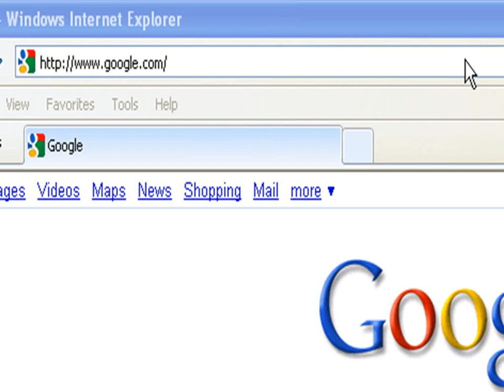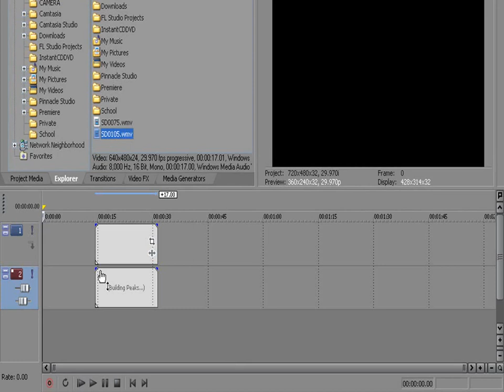How To: Find nice video loop animations [COUNTDOWNS & MORE]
In this video, i show you how to get some cool video animations free.

About...
This site has wonderful animations and is awesome to use for video editing and/or videos in general. I deffinetly recommend using these for fun videos. Let me know what you think of them.